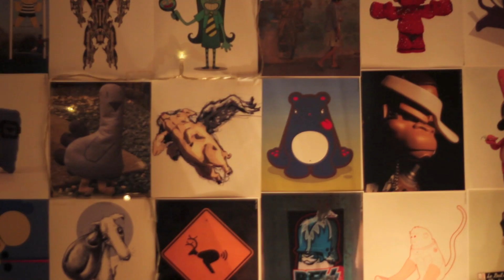Pie in the Sky - Eliza Newman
Pie in the Sky the title track from Eliza Newman´s second solo album out on Lavaland Recs April 2011.
Directed by Gisli Kristjansson. Shot in Oslo in February 2011.